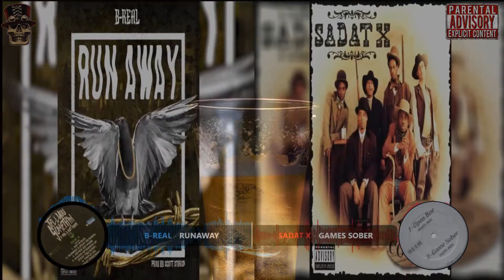Sadat X ~ Games Sober Vs B Real ~ Runaway (CLMashup)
DJCastro~Linx
Remixes/Mashups

Hook Up On Discord:
DJCastroLinx5731